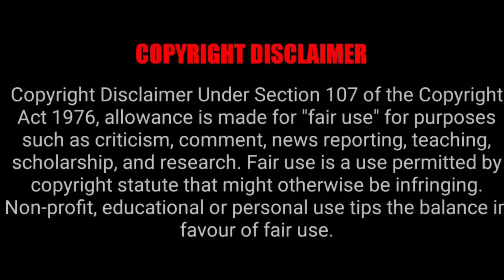ASSASSINATION CLASSROOM EPISODE 3 REACTION MASHUP!!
IMON SNOW
RICE AND GINGER
DOS CAVAZOS
ROMANIA BLACK
LM REACTION